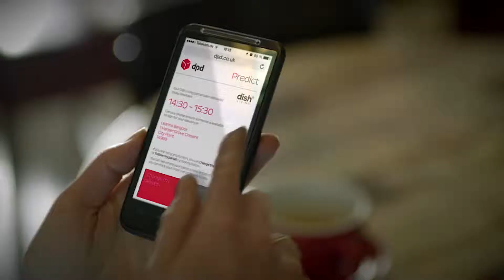Videoportret - DPD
Wij namen een kijkje achter de schermen bij DPD group, een internationaal franchisenetwerk van pakketvervoerders. DPD vervoert jaarlijks ongeveer 1,3 miljard pakketten naar wereldwijde bestemmingen en maakten deze portret video.

Een portret video scoort!

Elk merk, product of bedrijf heeft een verhaal. Jouw unieke verhaal. Het vertelt ons wie je bent of waar je voor staat. Maar hoe breng je jouw unieke verhaal over met video?

Om vertrouwen op te bouwen nemen we de kijker graag mee achter de schermen van een bedrijf en laten het liefst ook de persoon achter het bedrijf zien. Hoe persoonlijker je video, hoe meer verbinding je maakt met de kijker.
Door zelf je verhaal voor de camera te vertellen maak je jouw video nóg persoonlijker. Wanneer je met jouw bedrijf een persoonlijke dienst of service aanbiedt is het zelfs erg zinvol om zelf je video te presenteren. Want wanneer je jouw doelgroep voor de camera aanspreekt krijgt de kijker meteen een gevoel bij jou als persoon. Als dit een goed gevoel is zullen ze eerder geneigd zijn om met jou in zee te gaan. Dus breng oprechte emotie over, belicht je menselijke kant en laat jezelf zien!

Elk merk, product of bedrijf heeft een verhaal. Jouw unieke verhaal. Het vertelt ons wie je bent of waar je voor staat. FLAME MEDIA brengt jouw verhaal in beeld en creëert relevante video content waar emotie en persoonlijkheid in zit.

Van concept tot eindresultaat; met onze doeltreffende video’s op een heldere en creatieve manier jouw verhaal vertellen. Dat is wat we graag doen en waar we goed in zijn!

VIDEO STRATEGIE
Leads genereren, of naamsbekendheid vergroten? Op basis van jouw doelstellingen ontwikkelen wij video’s met een slimme videostrategie en krijgt jouw doelgroep uiteindelijk het juiste verhaal op de juiste plek op het juiste moment te zien.